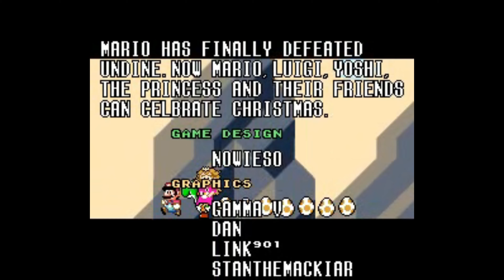SMW Hack Longplay - Super Mario World: Christmas Edition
A longplay for SMW Hack is Super Mario World: Christmas Edition.

SMW: Christmas Edition (Super Mario World: Christmas Edition) is a ROM hack of the classic Super Mario World released for the Super Nintendo Entertainment System (SNES) gaming console which was modified in 2017. The gameplay and the storyline remain the same where you get to play as Mario and team up with his friend, Yoshi in order to save the abducted Princess Toadstool from the evil Bowser. The game features a snowy world with ice platforms and Christmas Decorations all over the maps. Save the Princess and enjoy Christmas!

Hack made by Nowieso